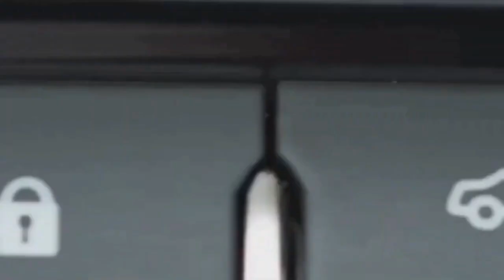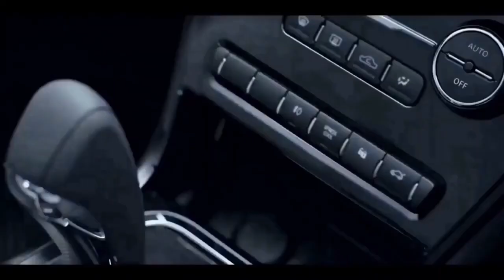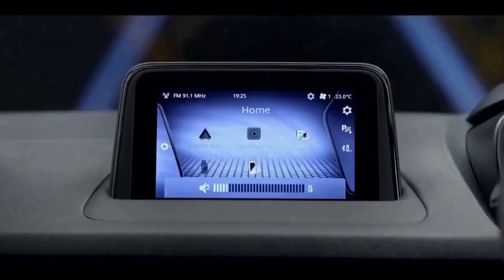2023 NEW TATA NEXON FACELIFT LEAKED 😍MINI LAND ROVER👌LAUNCH SOON | UPCOMING TATA NEXON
UPCOMING 2023 TATA NEXON FACELIFT 😍  EXCELLENT SUV👌All New Details

NEW 2023 TATA NEXON  FACELIFT 😍 DETAILS REVEALED 😍you Need To Know

Nexon Facelift 2023 🔥 Launched, Price Features and Mileage | Hindi | UNIQUE CAR NEWS
#2022 tata nexon
नमस्ते दोस्तों आशा है आपको हमारा विडियो पसंद आएगा हमने इस वीडियो के माध्यम से आपको Tata Nexonके बारे में  कुछ जानकारियाँ साझा की है
धन्यवाद|🙏🙏
Tags👇
tata nexon
tata nexon xm plus
tata nexon faisal khan
tata nexon factory
tata nexon fasbeam
upcoming tata nexon 2024
tata nexon new model 2024
all new tata nexon 2024